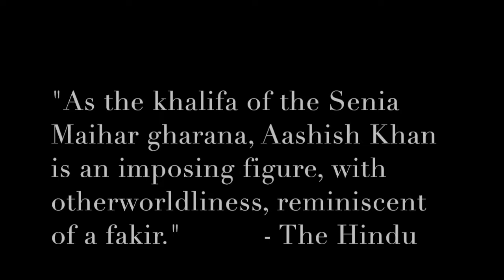Ustad Aashish Khan & Sandip Burman Concert (Video comes to you from Hello NRI)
The World Music Foundation presents

Opening performance by
The Sandip Burman School of Music Ensemble

Saturday, Nov 10, 2018. Time 7:30PM
Venue: Adler Planetarium, 1300 S Lakeshore Drive, Chicago